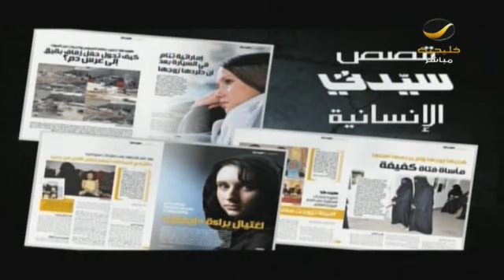اخر صيحات التجميل والألوان الدارجة .. ونصائح للعناية بالشعر مع الخبيرة مريم نهار